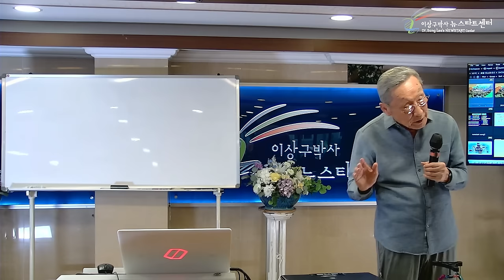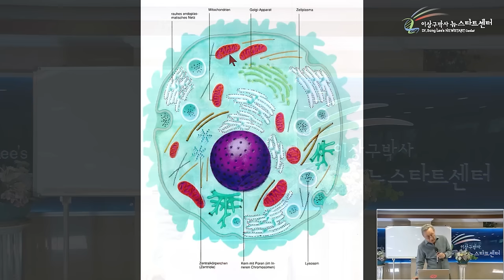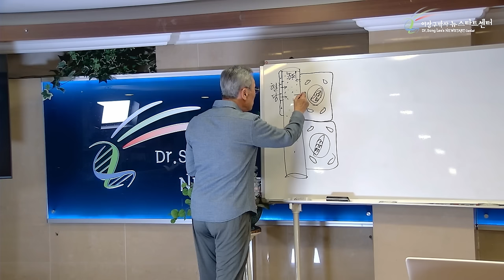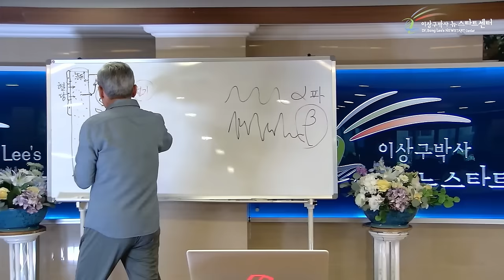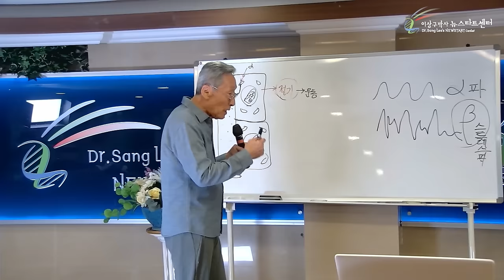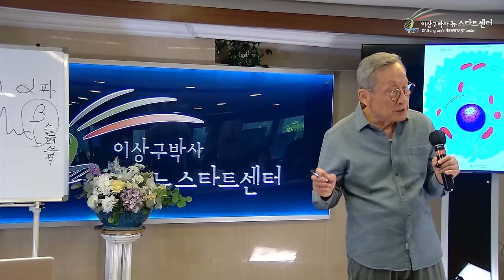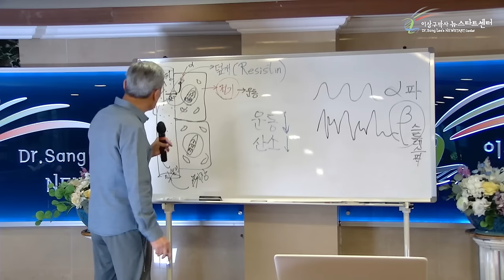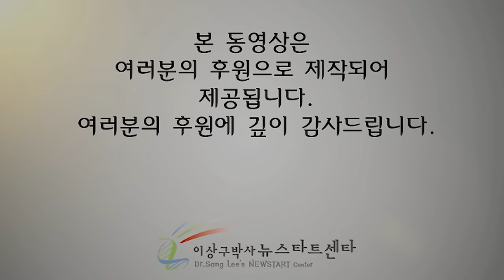[뉴스타트 건강강의] 당뇨병의 원인과 치유